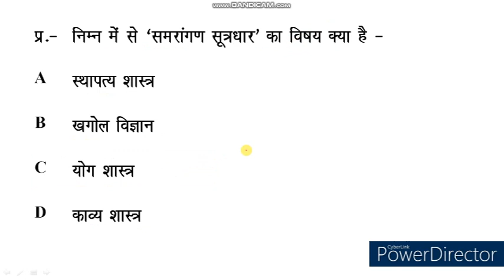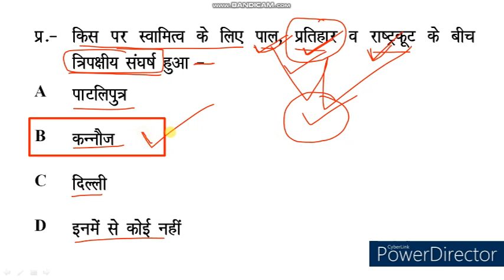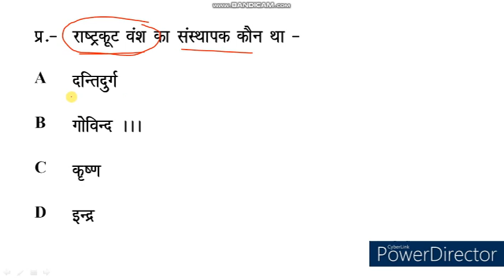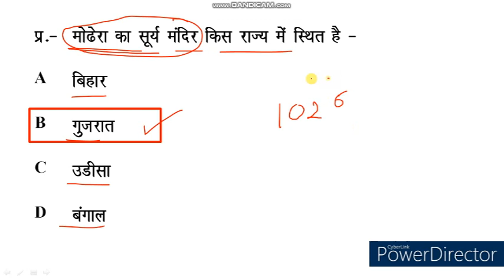History Quiz। History MCQ। Most Important History GK in Hindi । GS History Quiz । PKGURUJee